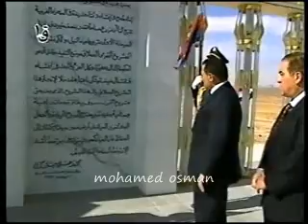مبارك يفتتح توشكى بحضور محمد صبحى وحسين فهمى والفنانين والاعلاميين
الرئيس مبارك يفتتح مشروع توشكى بحضور الاعلاميين والصحفيين والفنانين ورجال الاعمال